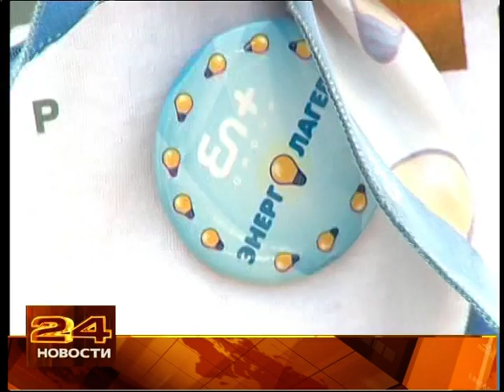Энгерголагерь на Байкале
С 5 по 18 августа на Байкале прошла первая в России Энергетическая смена детского лагеря "Сердце Байкала 2013". Организаторами лагеря является компания En+ Group совместно с Фондом Олега Дерипаска "Вольное Дело".